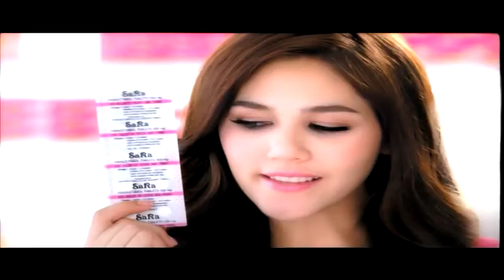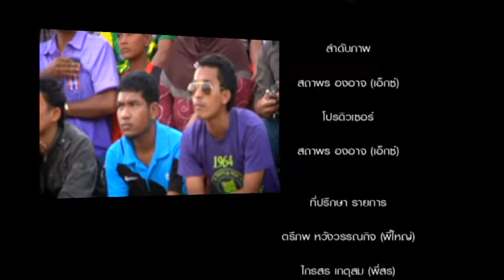3-FCTV ยะลา ตอน 4 เบรก 3 (9.55นาที)